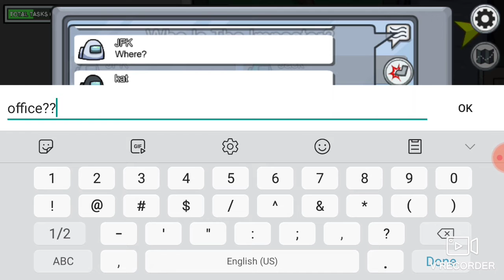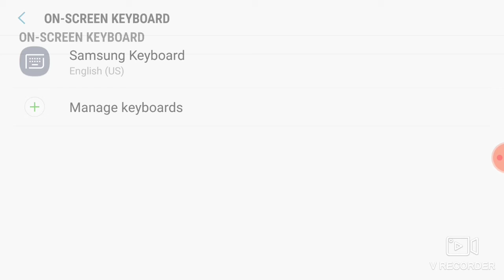Playing Among Us!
Today i played Among Us